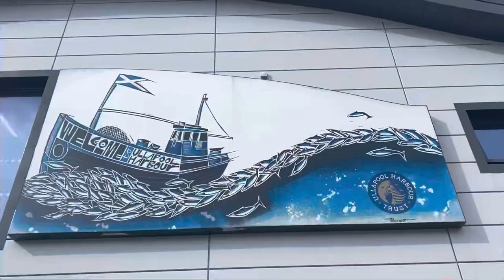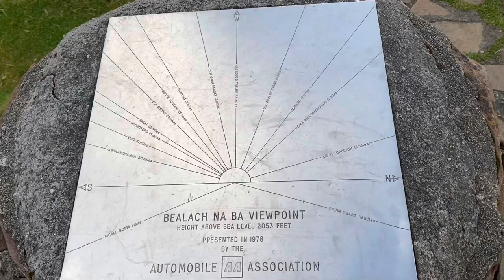On the road again: NC500 Ullapool to Applecross Scotland